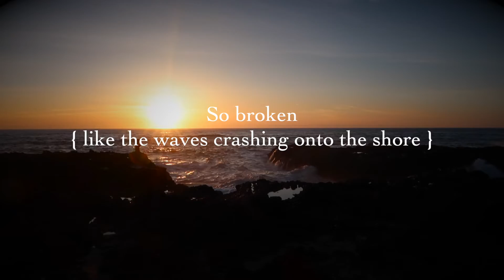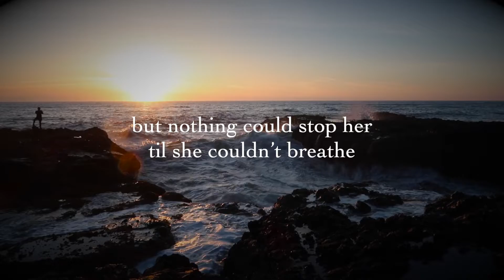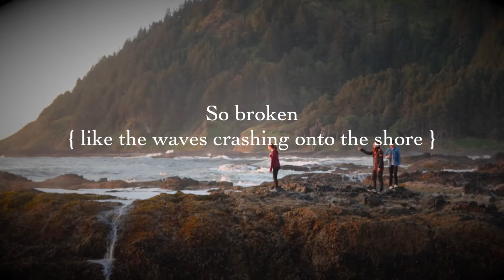11. Heartbroken by the Ocean ("first" Original Album) Angel Chi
Lyrics:
She listens to the waves.
她聽著海浪聲
She hears them come and go every day
她聽著每日潮汐來去
She’s drifting away
她的思緒飄向遠方
She keeps singing this song in her head
她在腦中不停唱著這首歌

Singin’ “Am I just crazy
"難道是我瘋了
Don’t know what I’m sayin’
語無倫次
It’s sort of amazing
令人驚豔的是
How the sun is still blazing
太陽仍舊閃耀著
When I’m filled with emotions
當我正被情緒淹沒
Going through motions
心情起伏不定
‘Cause I am heartbroken by the ocean
因為我在海邊心碎
So broken (like the waves crashing onto the shore)
如此破碎(如同浪花碎裂在岸邊)
By the ocean (is true love too much to ask for)
在這海邊(難道想要擁有真愛的要求太過分了嗎)
如此心碎(如同浪花碎裂在岸邊)
By the ocean (where’s the love that I long for)”
在這海邊(我渴望的愛究竟在哪)

She dives into waters
她潛入水中
Too dark to see
黑暗中她什麼都看不見
But nothing could stop her
但沒有什麼能阻止她
’Til she couldn’t breathe
直到她無法呼吸
Finally when she rose above the sea
當她最終躍出海面
She sees everything
 一切又映入眼簾

"難道是我瘋了
語無倫次
令人驚豔的是
太陽仍舊閃耀著
Going through motions
心情起伏不定

So broken
如此心碎
By the ocean
在這海邊